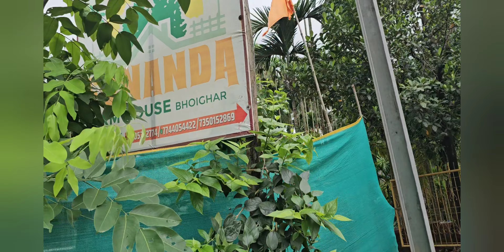भेट दिली सुनंदा फार्महाऊस, स्विमिंग पूल आणि फॅमिली सोबतची मज्जा मस्ती केली. ishau world 🌎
भेट दिली सुनंदा फार्महाऊस, स्विमिंग पूल आणि फॅमिली सोबतची  मज्जा  मस्ती केली.